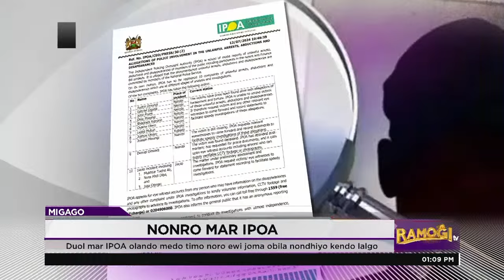IPOA wachoni giseyudo ywak maromo 10 kuom jok mane omaki kata lalgo